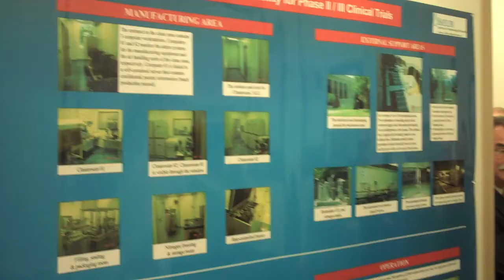French dignitaries visit Baylor's HIV Vaccine Lab at Baylor Research Institute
The French Ambassador to the United States, Pierre Vimont, along with Andre Syrota, M.D., PhD, general director of Inserm, the French equivalent to the NIH, toured their $8 million investment at the Baylor Research Institute (BRI) on Friday, June 19, 2009.

Inserm awarded Baylor the multimillion grant to research a potential HIV vaccine—one designed to help patients better control their disease without the use of medication. Baylor Institute for Immunology Research (BIIR), a component of BRI and led by Jacques Banchereau, PhD, has been researching a unique technology aimed at restoring an HIV-infected persons immunological response to the virus using cells from the patients own immune system.